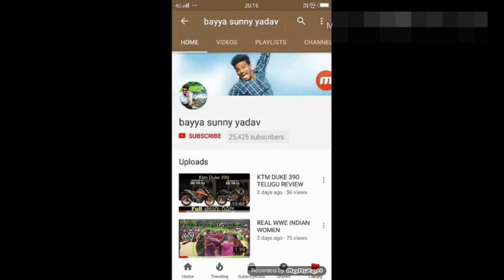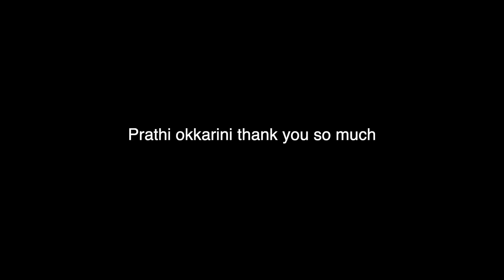Karnataka Ride Day 10 | రైడ్ సమాప్తం | Telugu Motovlogs | Monsoon Ride | Bayya Sunny Yadav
👉🏾ANGEL BROKING giveaway లో మీరు participate చేయాలి అనుకుంటే ANGEL BROKING అకౌంట్ ని మీ ఆధార్ కార్డ్, పాన్ కార్డు, బ్యాంకు పాసుబుక్, తో SIGN UP అవ్వండి... మీ అకౌంట్ నుండి ఒక్క పైసా కూడా కట్ కాదు FREE.

👉🏾 50,000 GIVEAWAY LO PARTICIPATE CHEYALI ANTE MERU MANA INSTAGRAM ID NI FOLLOW AVVANDI

► BAYYAOYO
►BAYYAOYOP
►BAYYAOYON

బయ్యా సన్నీ యాదవ్ ట్ షర్ట్స్ కావాలనుకుంటే ఈ website lo లో కొనగలరు

really the best backapand tough use chestunna nenu

AMMA DONGA COPY KODADAMANE  😂😄😄

HELMET =lazer
CASUAL SHOES=
LONG SHOES=
MI LAPTOP=
LAPTOP BAG=
VLOGGING CAMERA=
MEMORY CARD=
CAMERA MIC=
OLD VLOGGING MIC=
VLOGGING LENS=
MAIN LENS=
ACTION CAMERA=
BEST ACTION CAMERA=
MEMORY CARD=
MIC ADOPTOR=
CITY JACKET=
TANK BAG=
TAIL BAG=
PHONE=iphone xs
MY DRONE=
CHARGING HUB=
BUNGEE CORD=
SADDLE BAGS=
PUNCHUR KIT=
24 WATS FOG LIGHTS =
AIR SUSPENSION SEAT =
WRIST WATCH=
AIRPODS PRO=